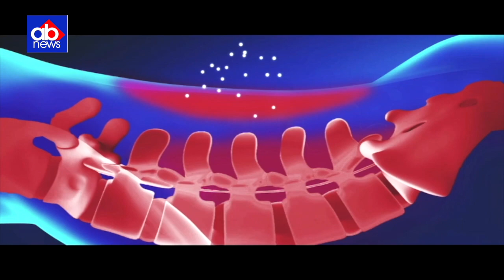Mahendera sinh dhoni को मिलने वाला है ऐसा सम्मान, जिसे सुनकर खुश हो जाएंगे dhoni के फैन्स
ranchi के राजकुमार mahenderasinghdhoni को बहुत बड़ी सौगात मिलने वाली है। जी हां, mahi को मिलने वाली सौगात इतनी बड़ी है कि उनके प्रशंसक भी उछल पड़ेंगे...क्या है पूरा मामला देखिए इस report में